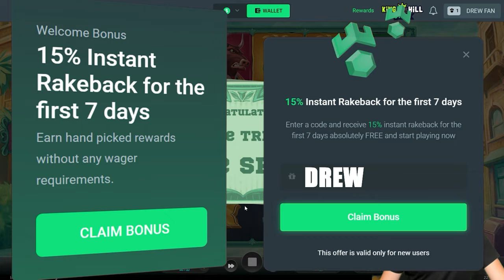The MOST WILDS Ive EVER SEEN!! *Iron Bank Buys*